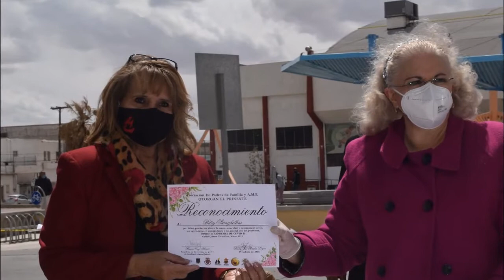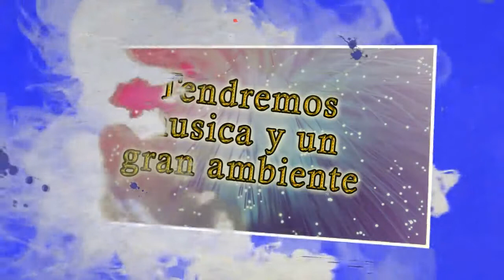CELEBRANDO A LA MUJER DE CD JUAREZ